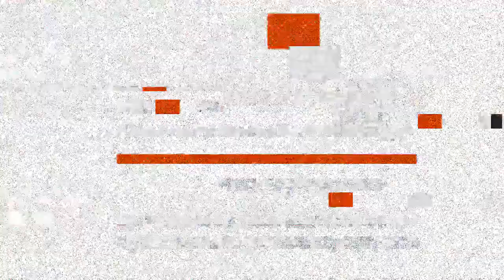REEKADO BANKS THRILLS CROWD WITH "JEJE" PERFORMANCE |Plug Tv Live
REEKADO BANKS THRILLS CROWD WITH "JEJE" PERFORMANCE